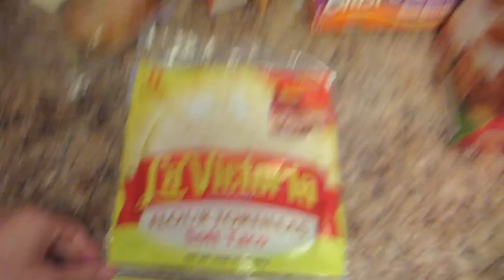BURRITO BABY OR STRAIGHT-JACKET!? (DAY - 194)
Would you like to be all wrapped up like a burrito?? Or it would it be more like a straight-jacket to you?

WE'RE GOING TO VLOGGERFAIR (AUG 16th in SEATTLE)!!